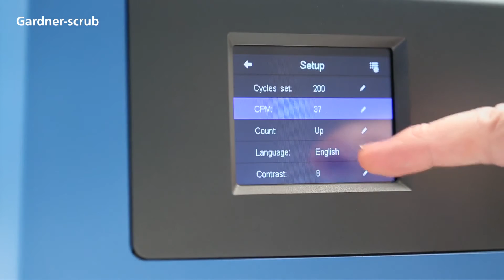Абразиметр Gardner-scrub для мокрого истирания.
Прибор Gardner Scrub предназначен для испытания стойкости к истиранию и моющей способности покрытий в соответствии с методами ASTM, ISO или DIN. Дополнительная информация

Стойкость к истиранию является важным свойством для красок и покрытий. Испытания на истирание также часто проводятся для плитки, напольных покрытий, мебели, настенных покрытий, душевых кабинок и ванн. Тестер истирания создает повторяющиеся, контролируемые условия для имитации ежедневного использования или износа.

BYK-Gardner предлагает полную линейку наборов для испытаний на истирание и скрабов, предназначенных для конкретных областей применения. Например, прибор Gardner Scrub можно использовать для испытания на истирание:

ISO 11998 / DIN 13300 (потеря веса слоя в зависимости от площади) -- 0:20
ASTM D4828 (изменение цвета и блеска до и после 100 циклов) -- 0:24
ASTM D3450 (CIE Y-значение до и после 100 циклов) -- 0:29
ASTM D4213 (Потеря веса по сравнению с калиброванным стандартом) -- 0:35
ASTM D2486 (количество циклов до обнаружения повреждения) -- 0:40
DIN 53778 (устойчивость к мытью после 1000 циклов, устойчивость к истиранию после 5000 циклов) -- 0:50

Как это работает:
Прикрепите адаптер ISO с помощью крепежных винтов -- 0:57
Выравнивание устройства с помощью регулируемых ножек -- 1:04
Установка параметров тестирования -- 1:22
- Счетчик циклов - 1:24
- Скорость (циклов в минуту) -- 1:30
Вставить образец и закрепить зажимами -- 1:42
Нанесите чистящее средство -- 1:56
Вставьте держатель ISO вместе со скребком -- 2:11

Выполнить в соответствии с методом ISO -- 2:18
Нажмите кнопку старта - 2:19
Автоматическая остановка после запрограммированного количества циклов -- 2:47